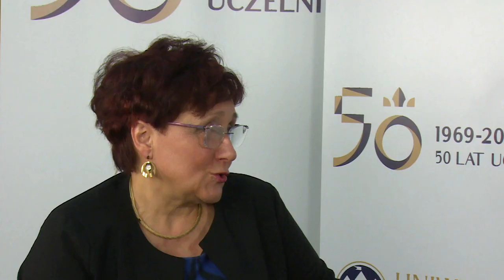50/50 - dr Maria Sobieszczyk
W kolejnym odcinku z cyklu 50/50 zapraszamy na wywiad z dr Marią Sobieszczyk. koordynatorką Bydgoskiego Festiwalu Nauki na UKW i pracowniczką Instytutu Pedagogiki.